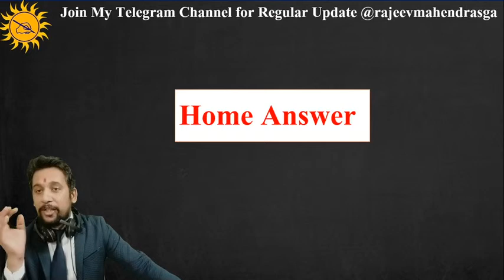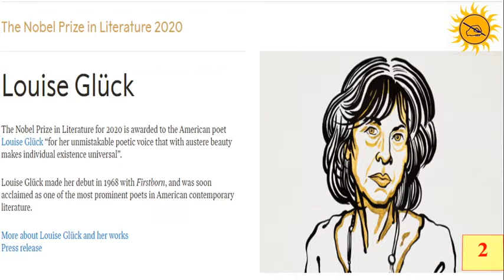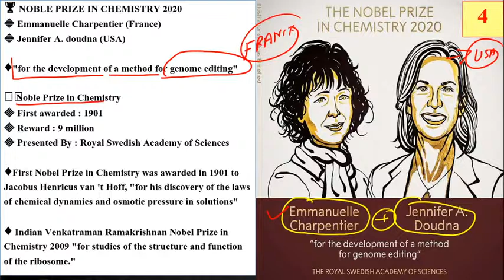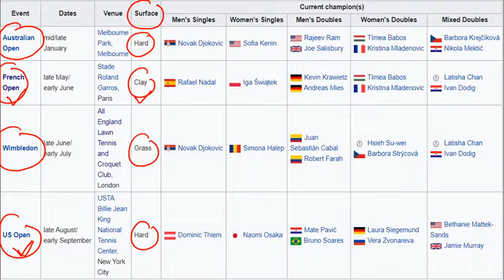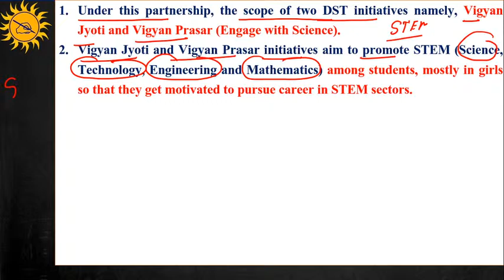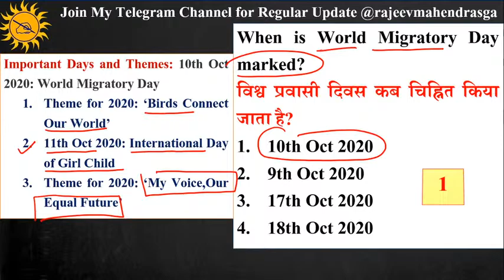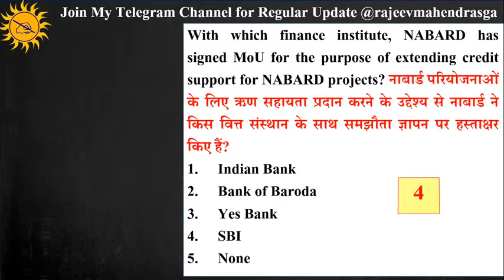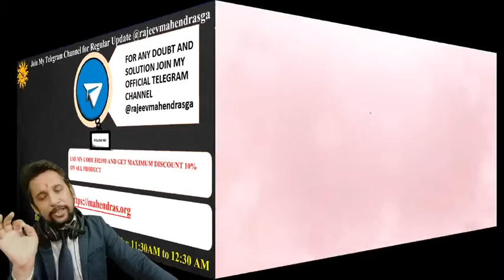IBPS PO /CLERK SERIES | GA MAINS 50 MCQ & NOBEL PRIZE 2020 | By Rajeev Mahendras | 11:30 am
We will also discuss where students are going wrong while preparing for Bank exam. We will also give some tricks to clear Bank exam in the first attempt.
Our Special Batch (Paid): -
Important Links:-
YOUTUBE SCHEDULE :
📹 RAILWAY NTPC / GROUP - D SERIES SCIENCE : 4:00 PM
📹 MAGICAL STUDY (MON - THU) : 7:30 PM
📹 F3 SHOW (FRIDAY) : 7:00 PM